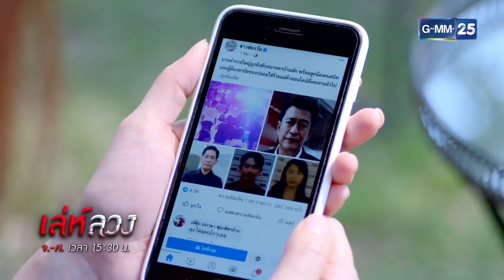เล่ห์ลวง | EP.8 (8/8) | 4 ก.พ. 65 | GMM25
และรับชมย้อนหลังได้ที่

พบ "ปุ๊กลุก-ฝนทิพย์" กับการหวนคืนงานละครในรอบ 2 ปี ในบทบาทแม่ค้าออนไลน์ ที่ไม่ได้แซ่บแค่การขาย แต่ยังพร้อมเช็กบิลกับใครที่มาร้ายใส่เธอ!!

“เล่ห์ลวง” ละครโมเดิร์นสุดแซ่บ เกี่ยวกับเรื่องราวทันสมัยที่ตีแผ่สังคม เชือดเฉือนกันด้วยเล่ห์เหลี่ยมและกลลวง ระหว่าง ไลฟ์โค้ชลวงโลก และ แม่ค้าออนไลน์

พบกับการประชันบทบาทของ 2 นักแสดงตัวแม่...